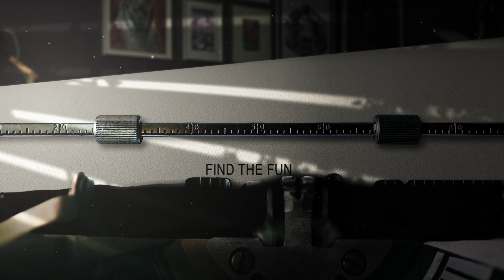🗣 Discussing Huntington's Disease with Marj Easterling | Part II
In today's video, we're going to talk about the small accommodations that you should be making for you or your loved one with Huntington's disease.

Marj's advice is to make these accommodations BEFORE it becomes imperative to make the changes.